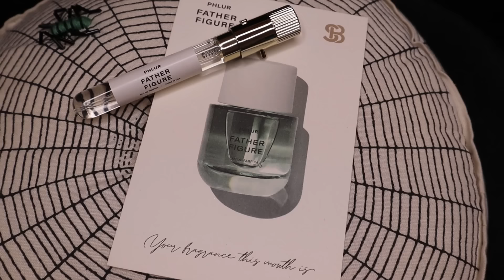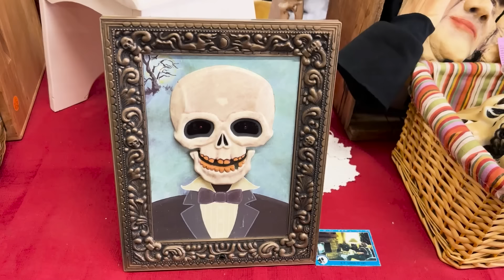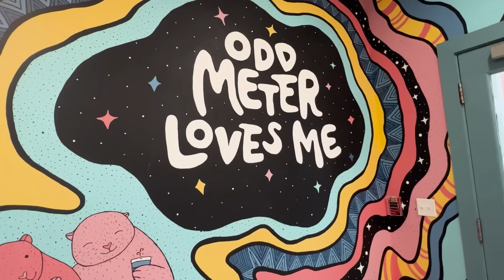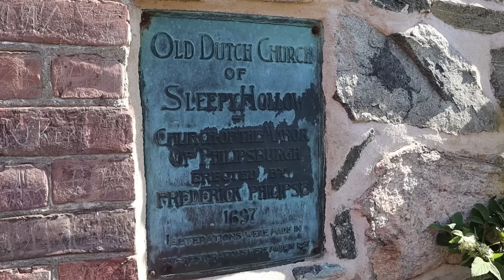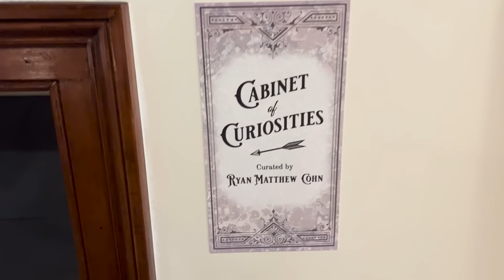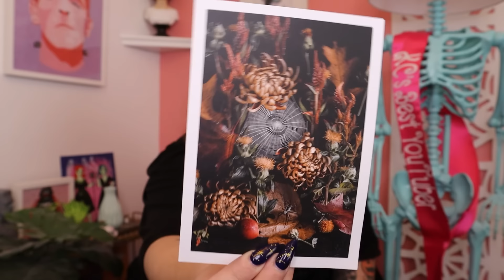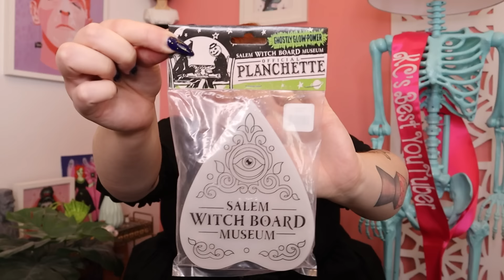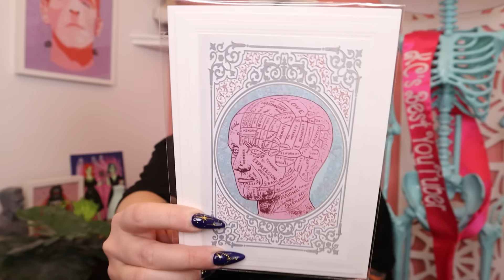Salem and Sleepy Hollow Travel Vlog!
I am so excited to share this long overdue vlog of my amazing trip to Salem and Sleepy Hollow for my 30th birthday! I had such an amazing whirlwind trip full of history and beauty. I really hope you all enjoy! Be sure to stay until the end for a haul from my trip!

My Video Equipment:
My Camera
Rode Wireless GO Mic